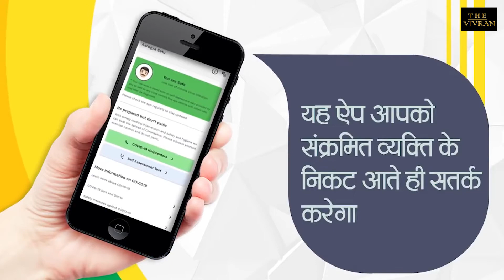Important Points | Coronavirus Pandemic | ArogyaSetu App | The Vivran